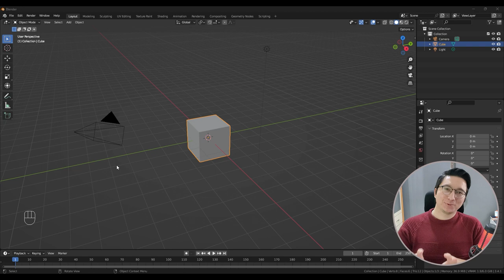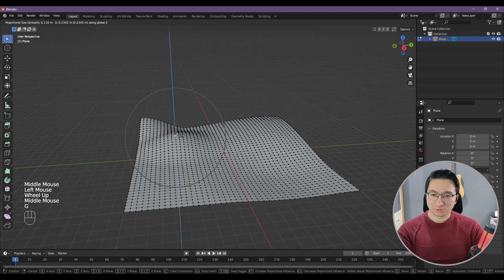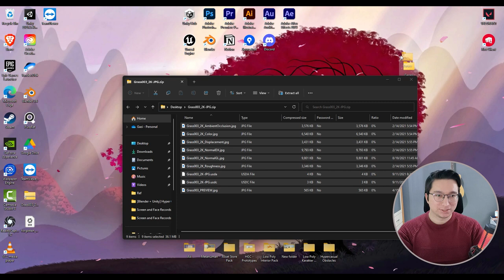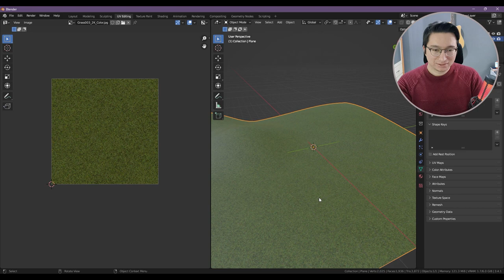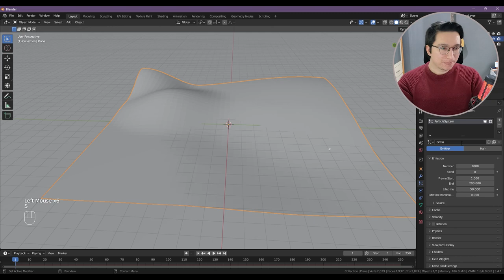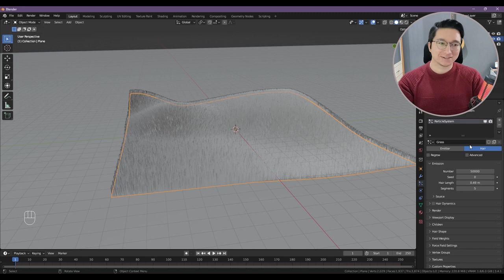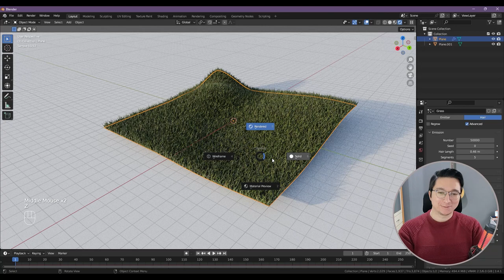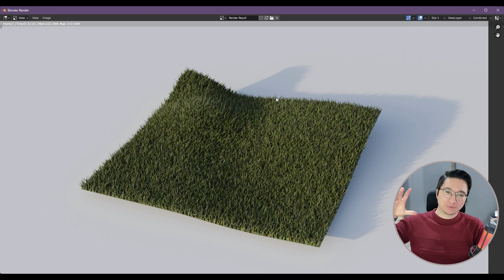7 Dakikada Realistik Çim Modelleme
Bu bölümde sizlerle birlikte 7 dakikada hızlı bir şekilde realistik çim modelleyeceğiz.